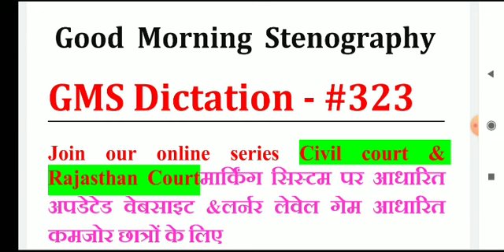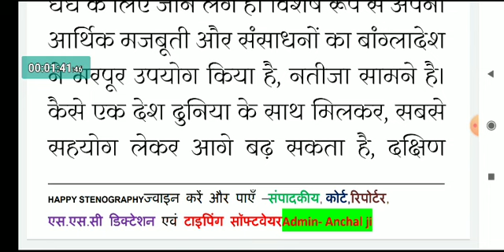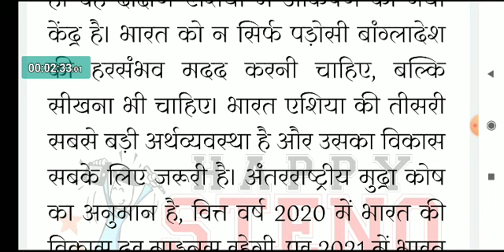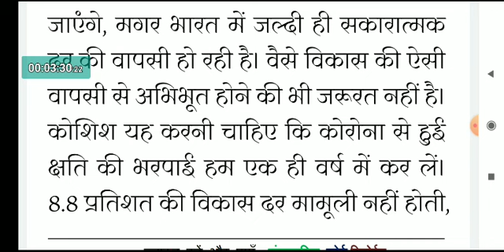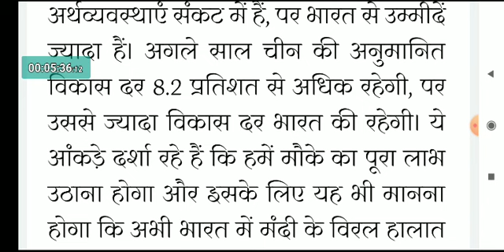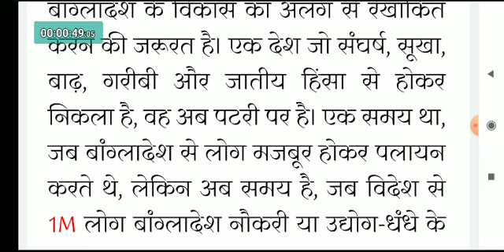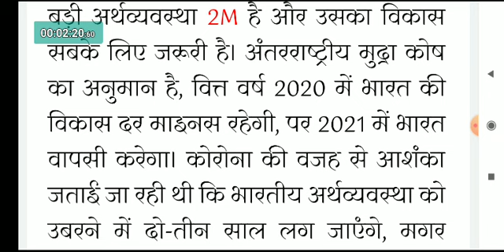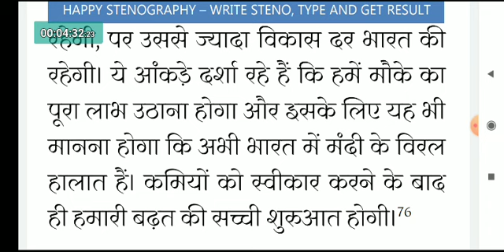#323, Good_Morning_stenography by Anchal Ansh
Note- Happy stenography member इस Dictation को वेबसाइट में टाइप करके अपना रिजल्ट RJ court pattern देख सकते हैं) ☺ *हम कभी किसी को मेंबरशिप के लिए कॉल नहीं करती है* ऐसे भी किसी भी फोन कॉल या SMS links से बचें जो आपको भ्रमित करें 🙏

1- Instagram.com/itsanchalji
2- Instagram.com/hindisteno
3- Instagram.com/princepluss

स्टेनो
स्टेनो डिक्टेशन
शॉर्टहैण्ड
शॉर्टहैण्ड डिक्टेशन
steno
stenography
hindi stenography
shorthand
hindi shorthand
hindi steno
steno mp3
ssc steno
ssc stenographer
ssc steno dictation
hindi dictation
hindi steno dictation
steno dictation
shorthand dictation
hindi shorthand dictation
stenographer typing
stenographer typing test
shorthand helpline
shorthand tutorial for beginners in hindi
learn steno
learn stenography
learn stenography in hindi
learn shorthand
stenography kaise sikhe
Steno Typing
shorthand typing
GMS Dictation
eDictation Speech
e Dictation
Daily Dictation
80 wpm
80 wpm steno
80 wpm dictation
dictation 80 wpm
80 wpm dictation hindi
80 wpm hindi dictation
80 wpm court dictation
80 wpm legal dictation
80 wpm shorthand dictation
80 wpm hindi shorthand dictation
80 wpm dictation newspaper editorial
90 wpm
90 wpm steno
90 wpm dictation
90 wpm hindi dictation
90 wpm legal dictation
90 wpm steno dictation
90 wpm